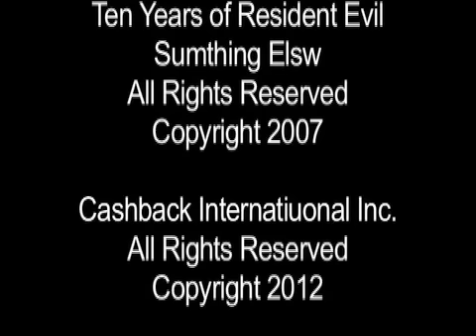Z-PSA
An important and revealing announcement about the details surrounding the end of the world. Please "like," "share," email, and otherwise spread the word about our imminent doom!